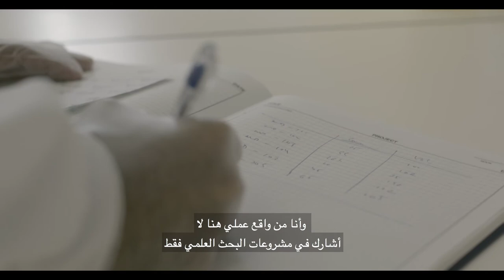Dr. Khalid Fakhro | Living Portrait | QND 2017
"If you think that science is a passion for you then pursue it with all the vigor you can because your country and Qatar Foundation, in particular, have dedicated enormous resources to ensure your success."